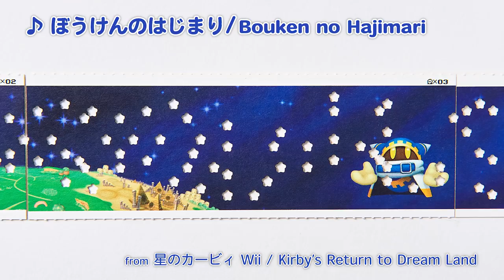Kirby 25th Anniversary Pupupu Paper-Tape Music Box 星のカービィ 25周年 くるくる奏でるプププな紙巻きオルゴール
[New bonus track unveiled!]
Tokyo Otaku Mode Projects
Kirby 25th Anniversary Pupupu Paper-Tape Music Box
星のカービィ 25周年 くるくる奏でるプププな紙巻きオルゴール

Wonderful stories preserved in sheets of music...presented through a nostalgic paper-tape music box. Enjoy the most memorable songs from the 25-year-long history of the Kirby series! Play each song with your own hands and relive your fondest memories on epic quests with Kirby. This paper-tape music box will surely light a warm fire in your heart.

[Track list]
  - Green Greens (Kirby’s Dream Land)
  - Rainbow Resort BGM (Kirby’s Adventure)
  - Gourmet Race (Kirby Super Star)
  - Bouken no Hajimari (Kirby’s Return to Dream Land)
  - bonus jingle: Kirby Dance (Kirby’s Adventure)

譜面の上で展開されるストーリー。ノスタルジックなオルゴールアレンジ。25年間世代を超えて親しまれてきた「星のカービィ」の名曲たちを、紙巻きオルゴールにして皆様にお届けします！ご自身の手で音を奏でるたび、カービィと共に過ごしたあの日の思い出が心に蘇る・・・そんな優しい気持ちになれるアイテムです。

- GREEN GREENS(星のカービィ)
- レインボーリゾートBGM(星のカービィ 夢の泉の物語)
- 激突！グルメレース(星のカービィ スーパーデラックス)
- ぼうけんのはじまり(カービィ Wii)
- ボーナストラック：クリアダンス(星のカービィ 夢の泉の物語)

©Nintendo / HAL Laboratory, Inc.